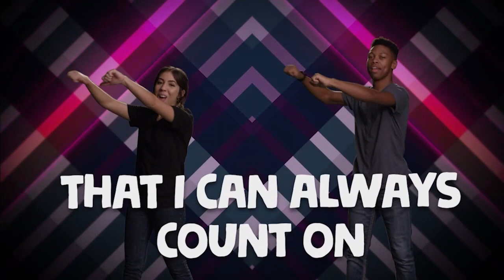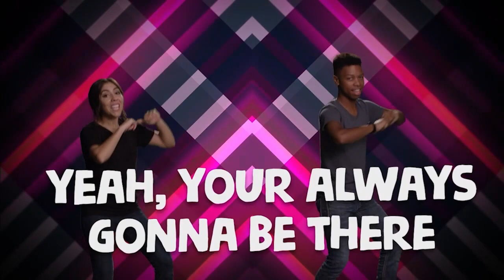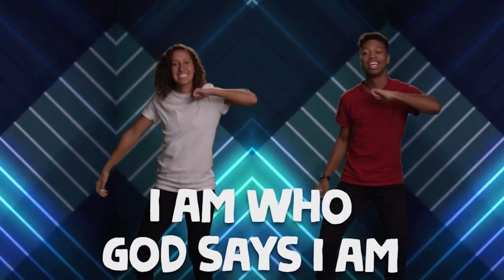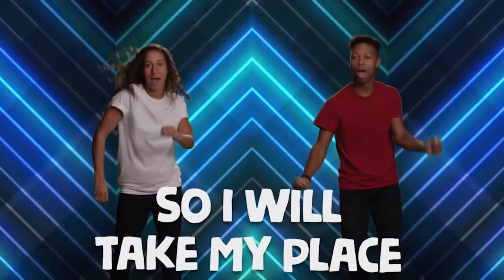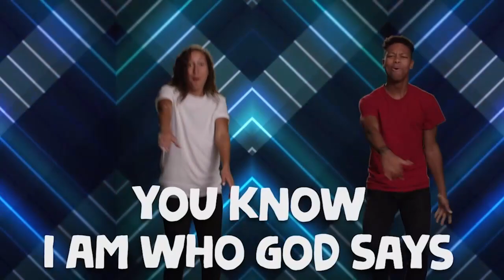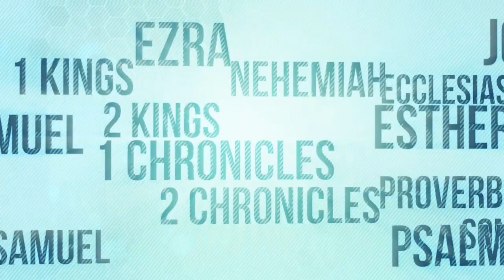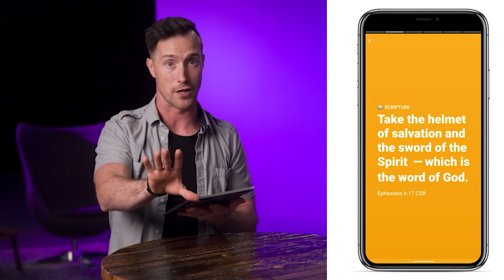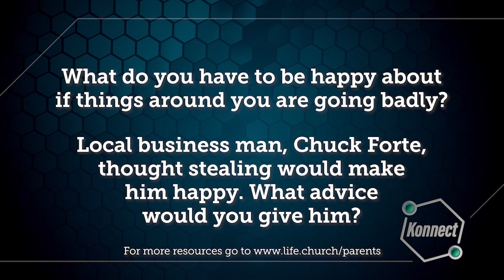Kids Church Online - November 19th - Ages 6-5th Grade